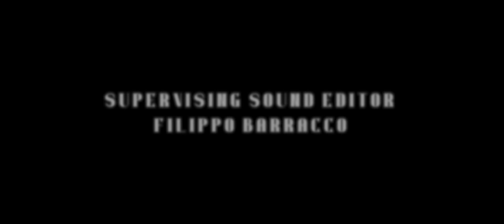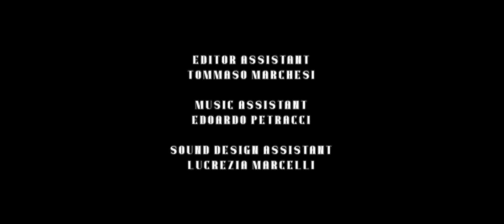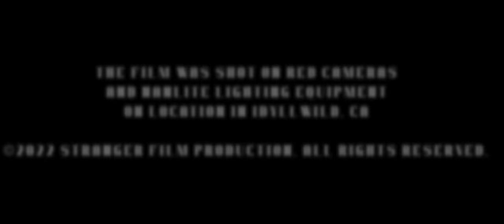A CABANA DO TERROR | Filme Completo Dublado de SUSPENSE em Português | LANÇAMENTO 2024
Se você gosta de filmes como O Segredo Da Cabana e Batem À Porta, não pode perder este intenso novo filme de suspense. John e Rebecca dirigem até uma cabana na floresta perto de Idyllwild para um pouco de paz e sossego. Um estranho fica cada vez mais intrigado com a presença deles – mal sabem eles, em breve serão forçados a participar de um jogo mortal que ele será obrigado a jogar.

A Cabana Do Terror (2023)
Gênero: Terror, Suspense

FFF Português é o destino número um para todos os fãs de cinema assistirem gratuitamente aos filmes completos em português mais raros e emocionantes do YouTube!

Greater Fool é uma rede de entretenimento que possui canais na categoria filmes e entretenimento com mais de 40 milhões de assinantes.